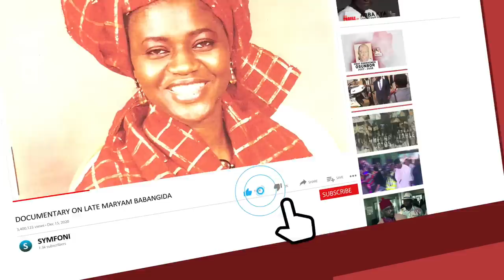“You Have A Role To Play” - Listen to Wike’s Candid Advise To The Chief Justice Of The Federation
“You Have A Role To Play” - Listen to Wike’s Candid Advise To The Chief Justice Of The Federation - Justice Olukayode Ariwoola